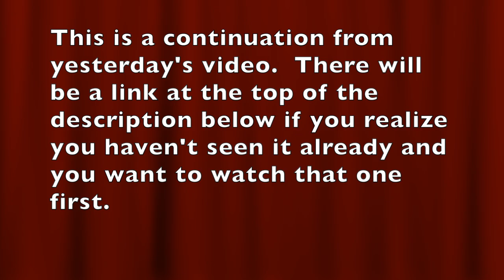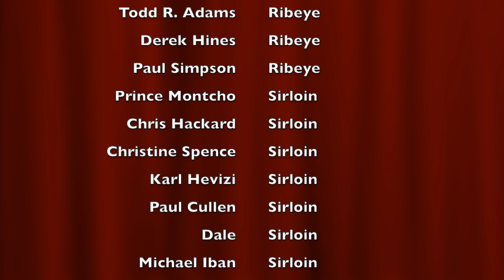Eating Fat Without a Gallbladder? Oxtail From the Crockpot Starts a Hard Workday Off Right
Crock Pot SCV700-B 7 Quart Black Oval Slow Cooker by Crock-Pot